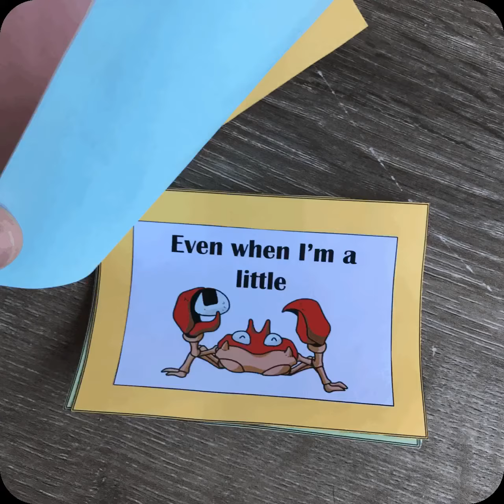Cutie Pokémon Confession ❤️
Love all the cutie little surprises you bring to me ❤️